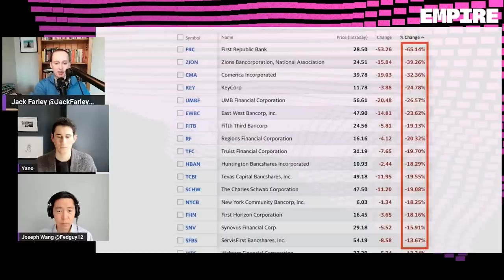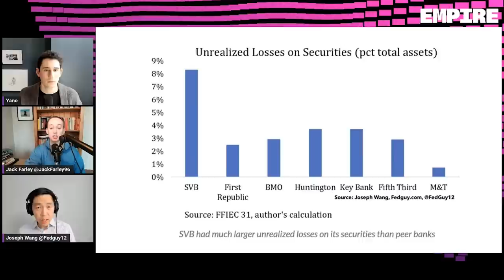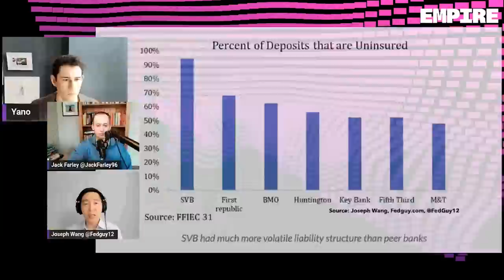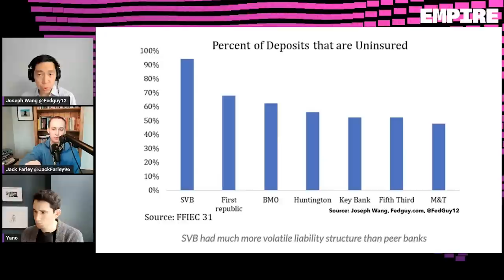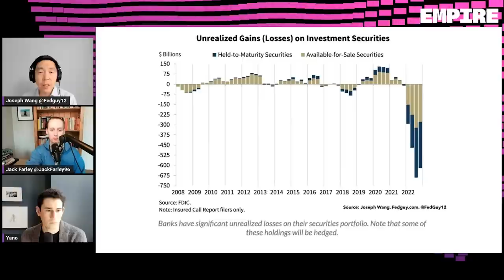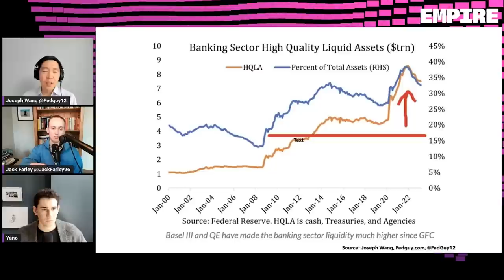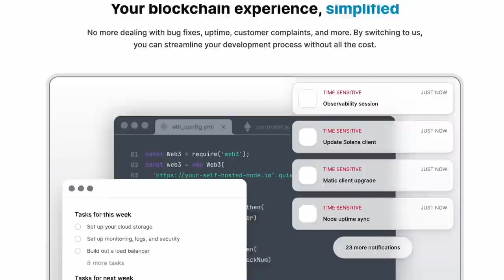Signature Bank's Demise: Who's Next? | Joseph Wang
Signature and Silicon Valley Bank have collapsed. In this breaking news episode, hosts Jason Yanowitz and Jack Farley interview Joseph Wang to discuss the banking system failures and what to expect next. Joseph dives deep into the risk both banks took by not hedging interest rate risk, how this could have been avoided and whether other banks are in a similar position?

We then discuss if the Fed's Bank Term Funding Program was the right move? To hear all this and more, you'll have to tune! Filmed on March 13, 2023, at 10:30am ET.